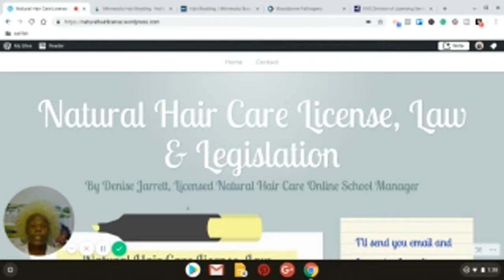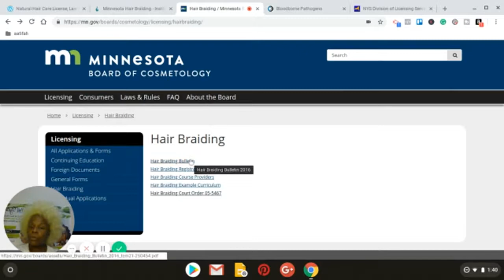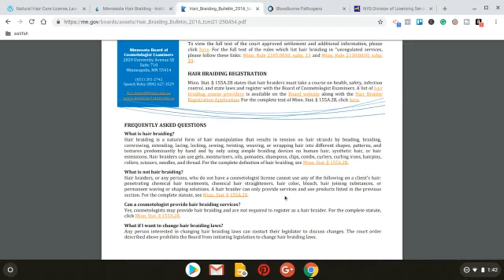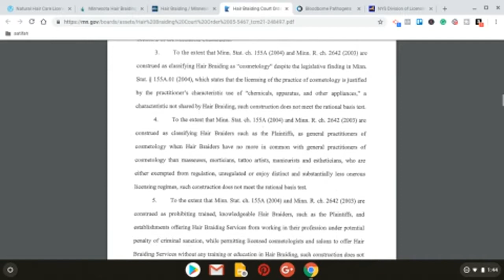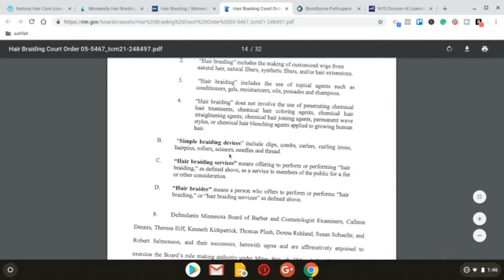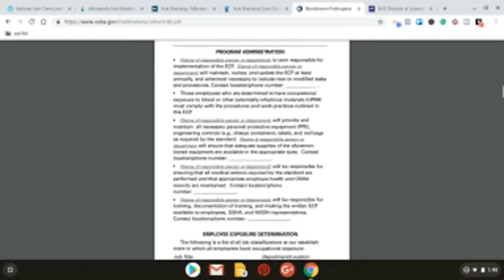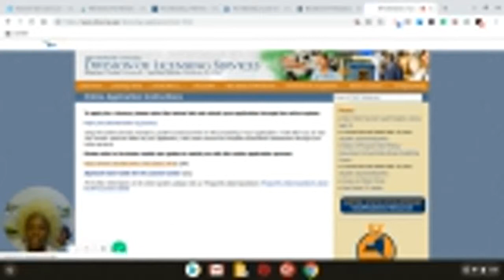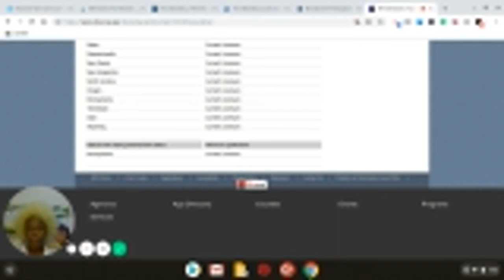Cracking the Code | Natural Hair Braiding Law, Occupational Licensing & Black Women !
Discover the hidden truths surrounding the Natural Hair Braiding Law and Occupational Licensing that the media fails to acknowledge. Join us as we delve into the crucial aspects of Black women's health, safety, and sanitation within the natural hair care community.

Explore the pressing concerns surrounding HIV and HPV in the Black community, particularly in relation to needle usage in hair braiding salons. Gain insights into the underfunded, uneducated, and unregulated nature of the underground natural hair care industry. We'll shed light on the necessity for government intervention and the responsibility to protect people's health.

Learn about the ongoing safety hazards that plague natural hair braiding salons, as documented through social media platforms like Facebook, YouTube, and Google. Discover the vital role of sanitation and the potential to elevate the hair braiding 30-hour course to 300 hours, enhancing STEM learning opportunities.

While examining the hair braiding license as another form of occupational licensing, we'll emphasize its positive impact on Black women. Throughout this video, we'll reference various organizations and websites, including the Institute for Justice, the Minnesota Board of Cosmetology, the Court Order, OSHA Blood-Borne Pathogens guidelines, and the New York Natural Hair Care.

Don't miss this eye-opening discussion that sheds light on the intersection of natural hair braiding, occupational licensing, and the well-being of Black women. For more insights, watch our captivating video: "Natural Hair Care & Braiding Court Order was Awarded A, B, C, & D!"